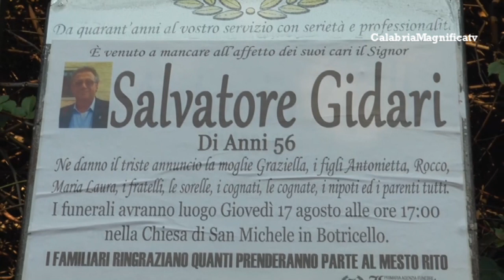Funerali pedone picchiato da automobilista a Botricello: intervista Puccio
Il Vicesindaco Puccio ai microfoni di CalabriaMagnifica.it: "La morte di Salvatore ci lascia sgomenti"